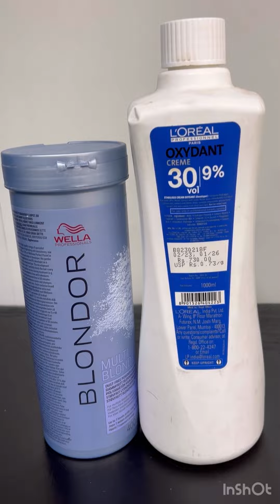How to do Ash haircolor no blach full videos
Ash hair colour